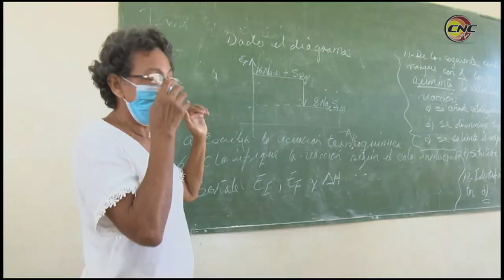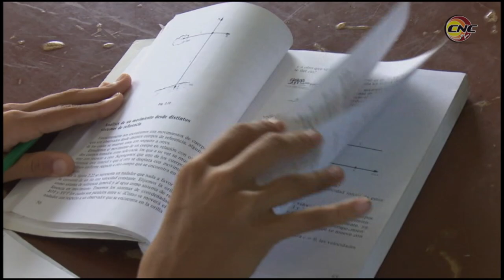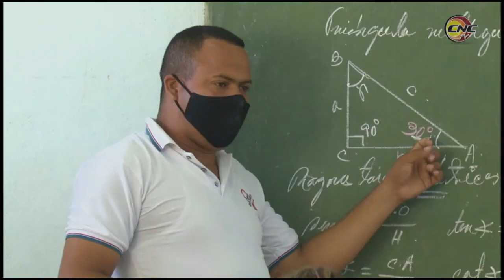Consolida Granma resultados de estudiantes en concursos nacionales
La participación de 90 estudiantes granmenses en concursos nacionales con notas superiores al pasado curso escolar, es resultado de la continua labor de profesores y metodólogos desde la clase para estimular habilidades, talento, colaboración.